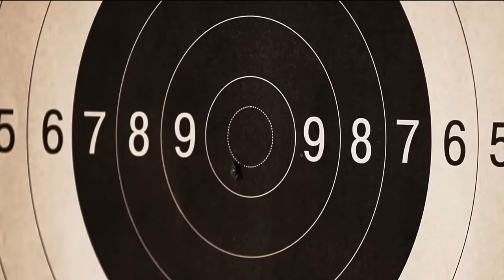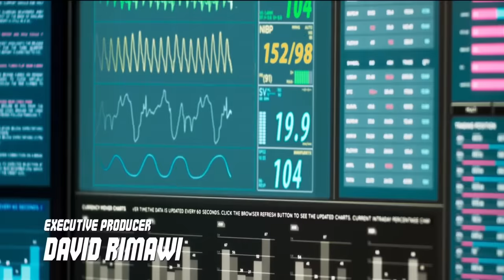Ape vs. Mecha Ape (2023) Film Explained in Hindi / Urdu | Ape vs Mecha Ape Summarized हिन्दी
Ape vs. Mecha Ape (2023) Thriller Sci-Fi drama explained in Hindi Urdu. The American Monster thriller Action film “Ape versus Mecha Ape ” story summarized with a full  episode ending in हिन्दी explanation.  The plot is about some scientists in a city who work in a chemical and weapons factory. Here, a powerful mechanical ape, Mecha Ape, wreaks havoc, revealing its destructive abilities. Meanwhile, a drone operator inadvertently enters the ape's territory, leading to a chain of events involving NASA, a mysterious enemy intelligence agency, and the creature's caretaker, Sloan. As tensions rise, Mecha Ape is manipulated by the enemy agency for a destructive mission. Sloan, realizing the danger, attempts to regain control. The plot unfolds with intense confrontations, unexpected alliances, and a race against time to prevent a catastrophic event involving Mecha Ape's destructive powers. Ultimately, the narrative explores themes of responsibility, loyalty, and the consequences of tampering with powerful technology.